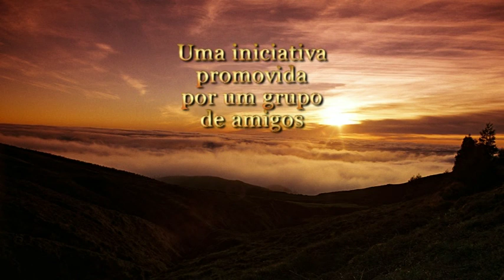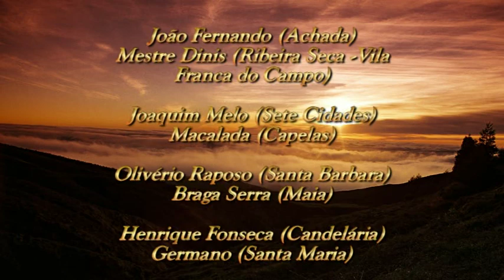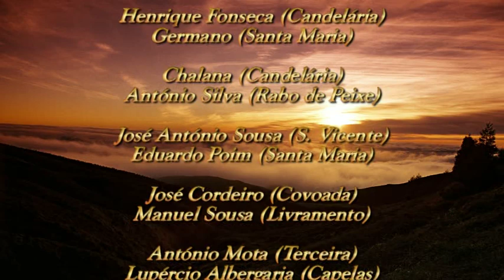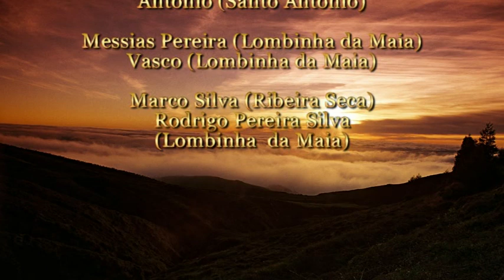CANTORIA AO DESFIO-PARTE-2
BOAS RECORDAÇÔES..